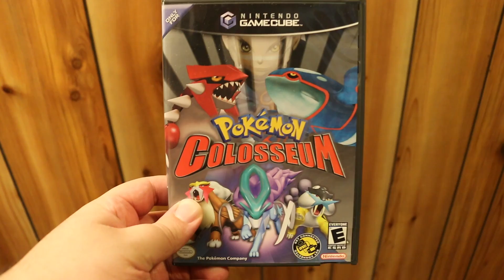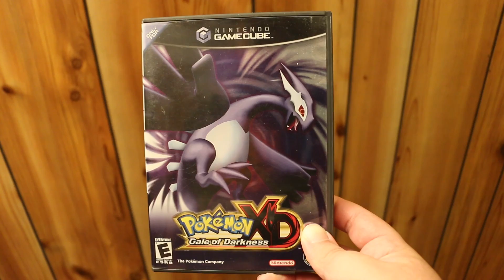Johnny vs. Pokémon Colosseum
In today's episode, I'm making at stop at the Gamecube to look at some Pokémon spin-offs. First up is Pokémon Colosseum, the result of adding a story mode to Pokémon Stadium. Is it any good? God I hope so.